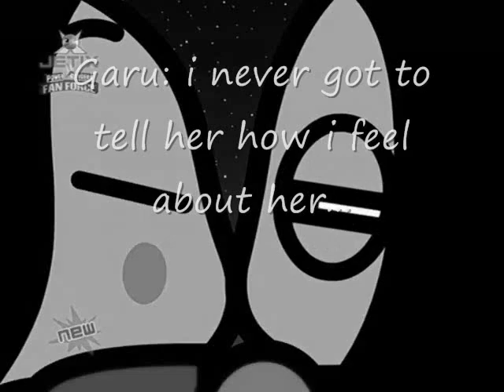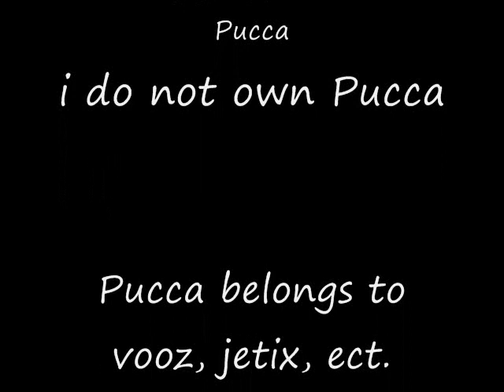gone horribly wrong AMV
this song fit's my fanfic perfectly! if you wanna read it this is the
happy watching